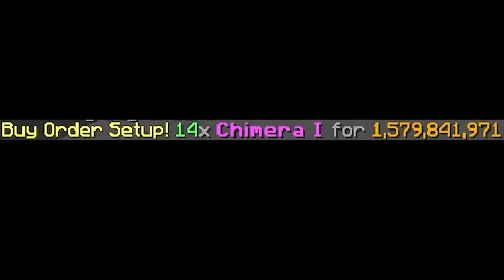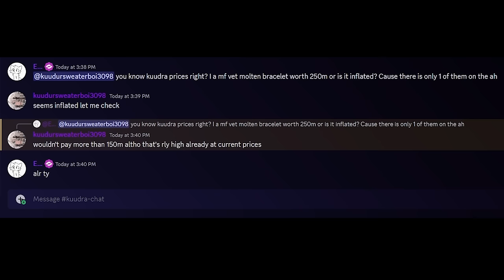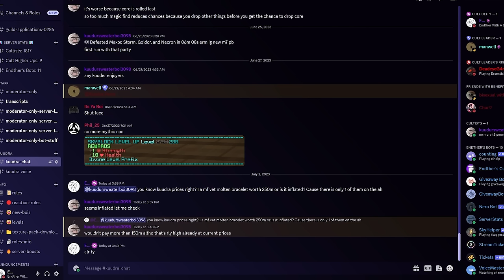I Spent 3b On Magic Find... | Hypixel Skyblock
In this video I spent 3 BILLION coins on magic find just to try to fix my issue with unlucky rng.

Some Random Info:

My IGN: Endthr

Time to steal Willwaterprism's tags:
Why are you reading thisthis Minecraft YouTube video was made on Hypixel. Hypixel is a server with lots of games, such as Bedwars, Skywars, and Minecraft's biggest MMORPG Hypixel Skyblock. Hypixel has has a lot of notable players, such as Dream, Technoblade, and Tommyinnit. Hypixel Skyblock is Hypixel's most popular game. Some of the popular items are the Hyperion, Necron armor, Storm armor, overflux, plasmaflux, the 50mMidas sword, the Aspect of the end, the Aspect of the dragons, the valkyrie, and many more. Some of the bad things on Skyblock are Duping, irl trading, and scamming. I hope you enjoyed these words which are all relevant to the video! Also, a new farming island was added which has the Golden Ball item, which no one owns and is one out of one (1/1). Rat pet is cool. Swavy, Timedeo, Fairy Soul Guide, Money Making Method, and other things are all part of the server, along with Refraction. Dungeons necron floor 7. Master mode is a thing as well. They recently nerfed the strength stat, making a lot of dungeons classes a lot worse such as Berserker and Archer. Mage, Healer, and Tank should be fine. The hypixel admins have completely removed sword swapping and killed the bonemerangs. The giants sword is also dead now. The Astrea is still trash. This is a Hypixel Skyblock Tutorial, or a Hypixel Skyblock Dungeons Guide. please fix negative strength because of the Soul Eater enchant, and buff archer. nerfmage tho. I voided the Hyperion, so sad. I love Technoblade and Dream and Tommyinnit and 56ms (Swavy) and Thirtyvirus, not just because their names get views as meta tags. This video is not a Dungeons Guide, Money Making Method Guide, Hypixel Skyblock Guide, or anything of the sort. Recently, Hypixel released the SMPS, similar to the Dream SMP with members like Skeppy and Sapnap. This is long lol. Then 600 the next day. Then 700 the next day. What the freak! I AM AT 800 NOW GG! Also Hypixel Admins released an enderman slayer boss quest thing, and it is pretty difficult to kill which is why you would need an enderman slayer guide or tips and tricks on how to beat the new enderman slayer. The Juju bow is really good. I also like the warden helmet and Necron Armor. I recently got SCAMMED!!! They took my Strong Dragon Chestplate, I am in tears. At least they didn't take storm armor or superior armor. The crown of greed is bad. I crashed the NEW GAME MASTER RANK and got BANNED ON HYPIXEL! The anticheat Watchdog is broken. RATS. Floor. Catacombs. Badlion is not very good. I played dungeons not using the new Terminator bow, which is very op. Thirtyvirus does not like the god potion, he says it is not a good item. Personally, I am impartial. Recombobulators are cool though! Rend VS Soul Eater ultimate enchantments, which is better! I think Legion and Chimera are cool as well! Hypixel is currently down! Large DDOS attacks forced the server to close to resolve the issues. This video is NOT an auction flipping tutorial or Bazaar Flipping tutorial. It is not a money making method video either. The mini wither can bother some people if used in a certain way. Scammers are desperate in Hypixel Skyblock. The MELON HELMET is the NEW BEST HELMET IN HYPIXEL SKYBLOCK! SUB TO QUAGLET! idk what to add sorry. DREAM SMP TWITTER DREAM STANS MCYT MCTWT LOL! Undertaker01 is my favorite youtuber. I found out how to dye ANY armor in Hypixel Skyblock. This is kind of an Armor Dying tutorial. (not) REAL!!! I became egrill (girl). Foraging is a bad skill. Fishing too